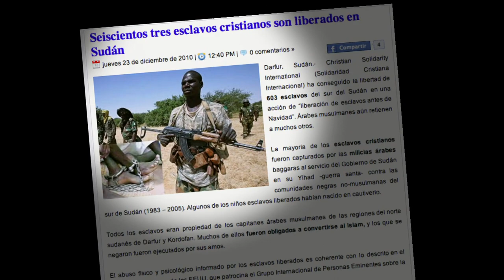Un nuevo amanecer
Una mujer ejemplo de misionera